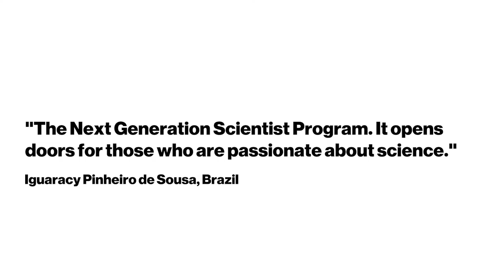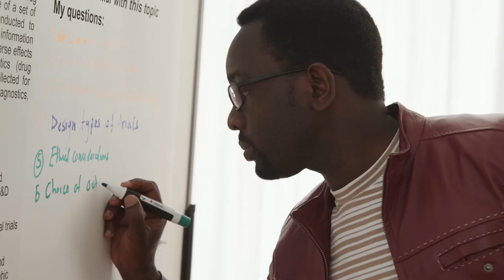Next Generation Scientists 2017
The Next Generation Scientists program is a university-accredited annual research internship for postgraduate scientists and clinicians from low- and middle-income countries. The three-month program is hosted at the Novartis research site in Basel, Switzerland and is designed to foster both scientific and professional development.